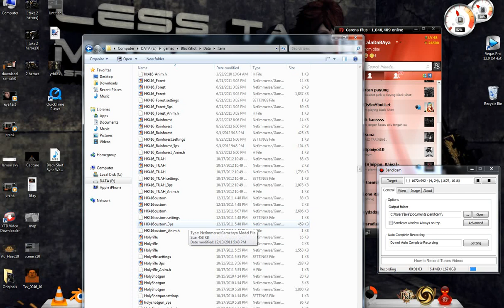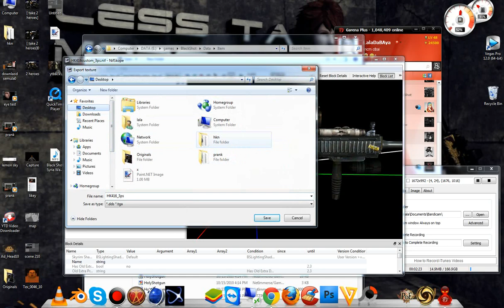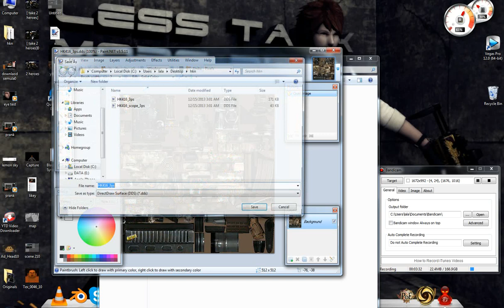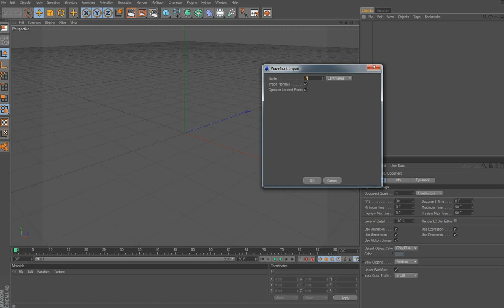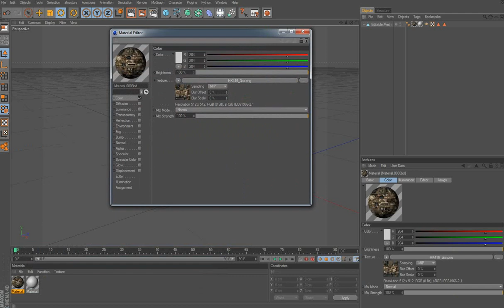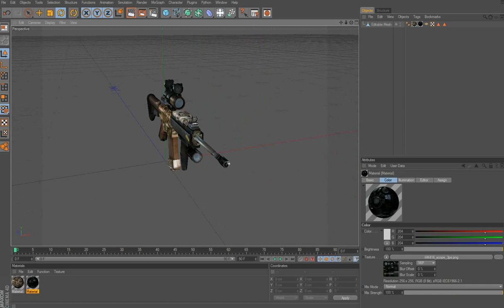Asrul Lala Blackshot - Tutorial Import weapon Texture dalam Cinema 4d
tutorial ni mmg nampak mcm kasar.. sorry aku moody sket
software yg perlu :